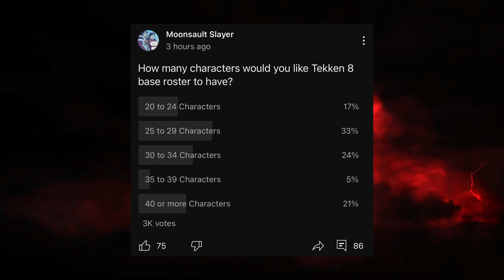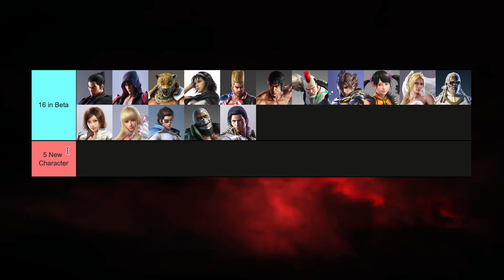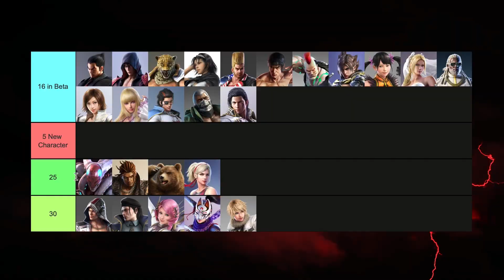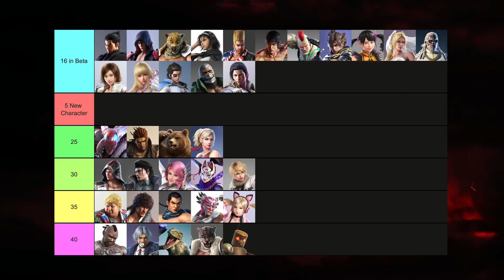Tekken 8 Base Roster Demonstration Teirlist